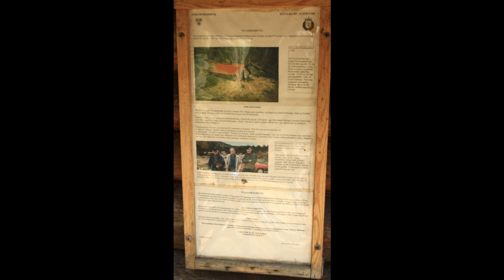Norway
Out in the nature